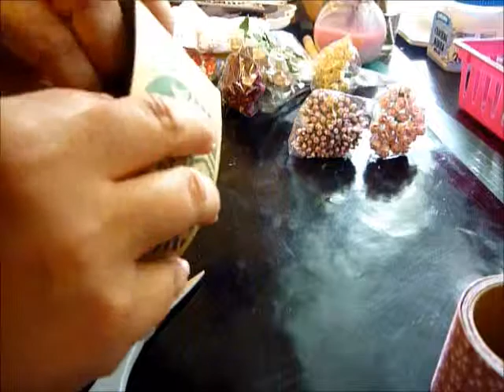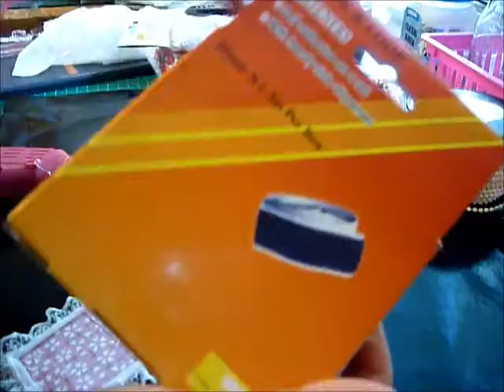altered coffee sleeve - tutorial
kind of a tutorial... kind of a start to finish project.